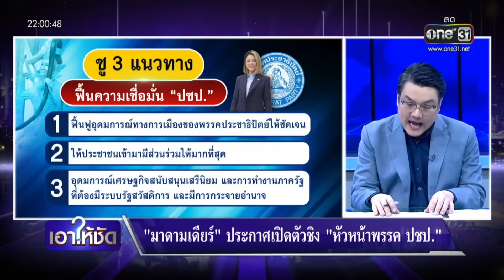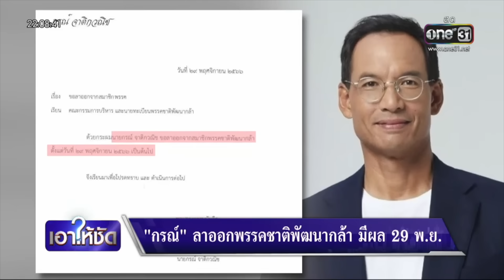"มาดามเดียร์" ประกาศเปิดตัวชิง "หัวหน้าพรรค ปชป." | เอาให้ชัด | สำนักข่าววันนิวส์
อีกไม่กี่วัน พรรคประชาธิปัตย์ ก็จะเลือกกรรมการบริหารพรรคชุดใหม่ วันที่ 9 ธ.ค. ล่าสุด วันนี้ มีคนเปิดตัวท้าชิงเป็นหัวหน้า ปชป. คนใหม่ เพิ่มอีก 1 คน แล้ว ก็คือ คุณวทันยา บุนนาค หรือ "มาดามเดียร์"